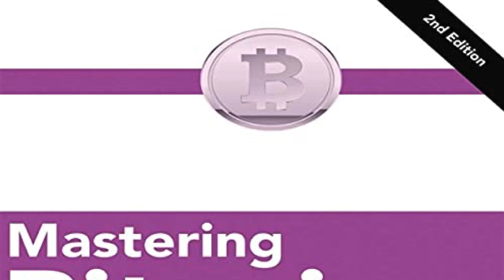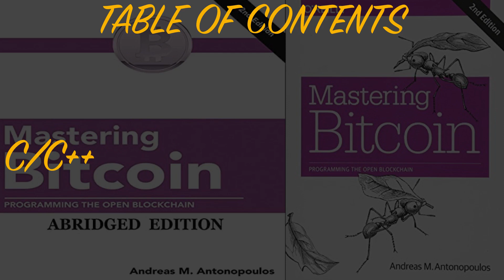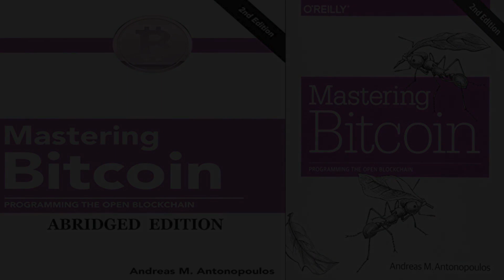Mastering Bitcoin | Programming the Open Blockchain | Andreas M. Antonopoulos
(5 hours and 22 minutes)

Mastering Bitcoin: Programming the Open Blockchain
Andreas M. Antonopoulos (Author), Rick Font (Narrator), Author's Republic (Publisher)

(Abridged Edition) by Andreas M. Antonopoulos

Join the technological revolution that's taking the world of finance by storm. Mastering Bitcoin is your guide through the seemingly complex world of bitcoin, providing the knowledge you need to participate in the internet of money. Whether you're building the next killer app, investing in a start-up, or simply curious about the technology, this revised and expanded second edition provides essential detail to get you started.

Bitcoin, the first successful decentralized digital currency, is still in its early stages and yet it's already spawned a multi billion dollar global economy. This economy is open to anyone with the knowledge and passion to participate. Mastering Bitcoin provides the knowledge. You simply supply the passion.

The second edition includes:

A broad introduction to bitcoin ideal for non-technical users, investors, and business executives
An explanation of the technical foundations of bitcoin and cryptographic currencies for developers, engineers, and software and systems architects
Details of the bitcoin decentralized network, peer-to-peer architecture, transaction lifecycle, and security principles
New developments such as Segregated Witness, Payment Channels, and Lightning Network
Improved explanations of keys, addresses, and wallets
User stories, analogies, examples, and code snippets